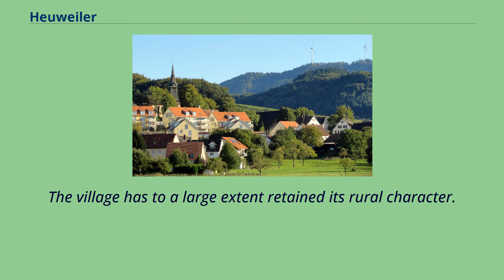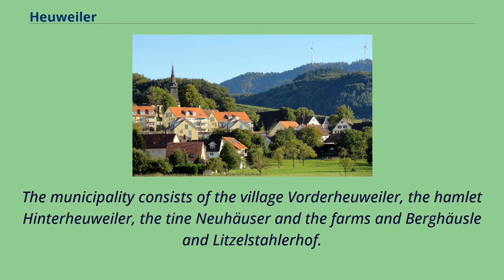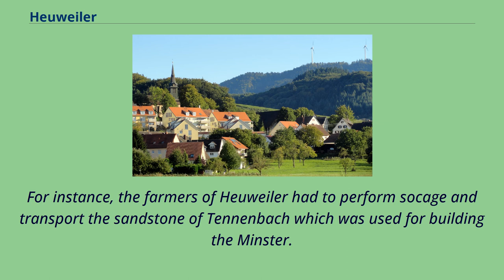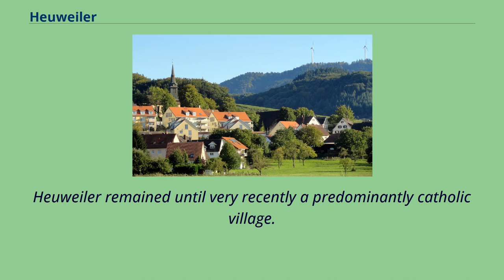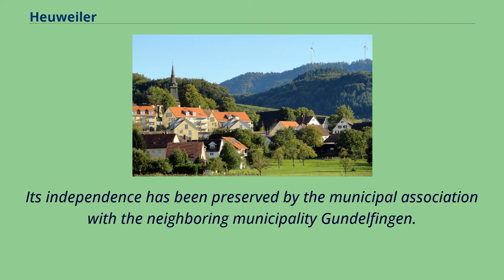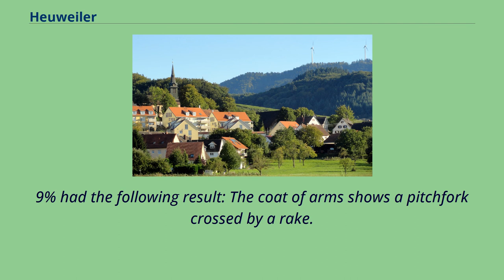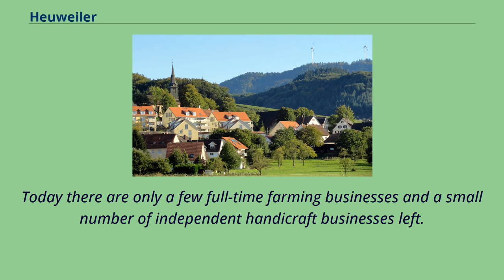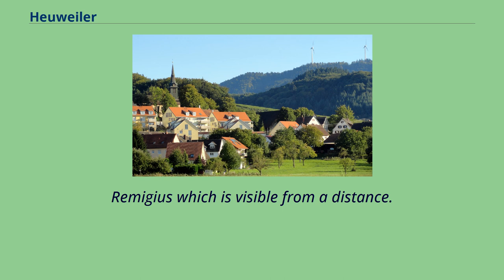Heuweiler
Municipalities_in_Baden-Württemberg
Breisgau-Hochschwarzwald
View from the direction of Denzlingen Heuweiler is a village in the district of Breisgau-Hochschwarzwald in the southwest of Baden-Württemberg near Freiburg in southern Germany.
The village has to a large extent retained its rural character.
Whereas many communities in the vicinity of Freiburg have grown rapidly in recent decades a slow, organic change occurred in Heuweiler.
Heuweiler is located at the mouth of the Glotter valley in the Rhine Valley.
The municipality consists of the village Vorderheuweiler, the hamlet Hinterheuweiler, the tine Neuhäuser and the farms and Berghäusle and Litzelstahlerhof.
In the west Gundelfingen borders on Heuweiler, in the east the village Glottertal, both in the district Breisgau-Hochschwarzwald, the neighboring municipality in the north, Denzlingen, is located in the district Emmendingen.
Since its beginnings, the history of the village was connected that of the city of Freiburg.
For instance, the farmers of Heuweiler had to perform socage and transport the sandstone of Tennenbach which was used for building the Minster.
When Freiburg was ruled by the Habsburgs it became part of Further Austria.
Heuweiler became part of the bailiwick Kastelburg-Schwarzenberg.
Still today old border stones remind of the district boundaries of that time.
The parish church was mentioned for the first time in documents in 1275.
It is dedicated to Saint Remigius.
Heuweiler remained until very recently a predominantly catholic village.
Only since the population influx in recent decades also inhabitants of other confessions and faiths reside in the village.
Heuweiler is one of the smallest autonomous villages of the district Breisgau-Hochschwarzwald.
Its independence has been preserved by the municipal association with the neighboring municipality Gundelfingen.
Dr. Reinhard Bentler is in personal union...